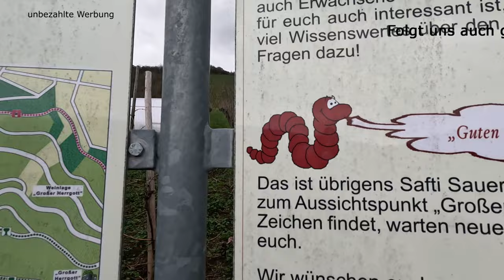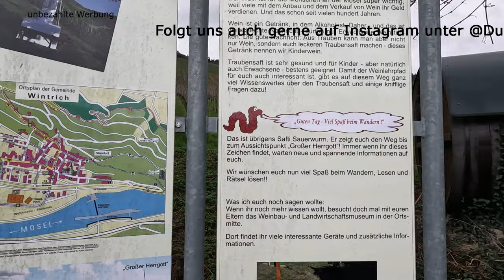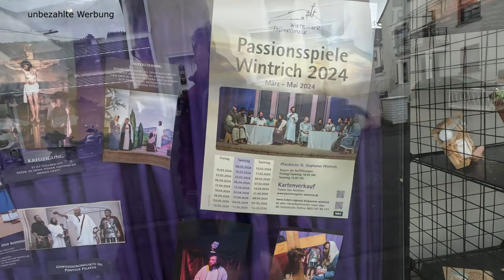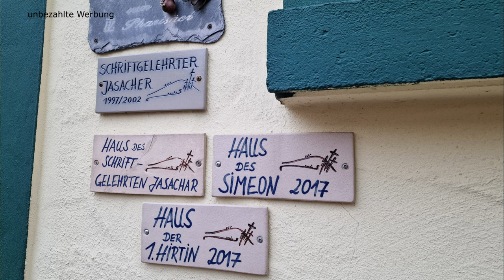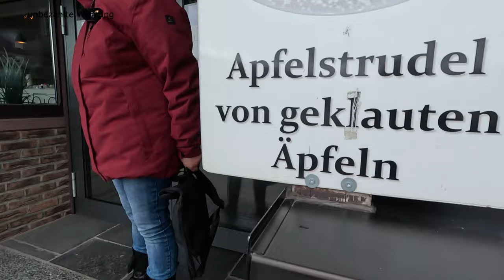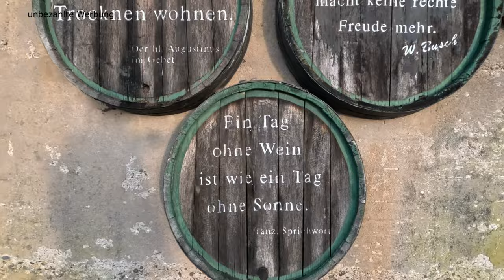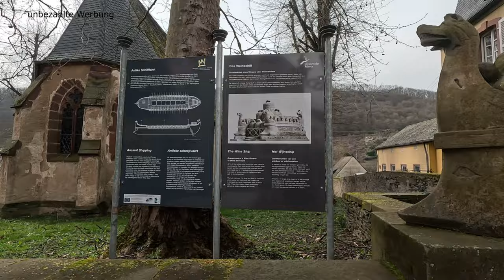Wintrich an der Mosel mit dem Wohnmobil – Entdeckungstour pur - so viel zu entdecken hier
Das Wochenende wollten wir mal wieder mit unserem Wohnmobil an der Mosel verbringen und fuhren mit unserem Camper nach Wintrich auf den Stellplatz Moselstellplatz Wintrich. Das idyllische Örtchen ist ein bekannter Weinort an der Mosel, auch bekannt durch seine Passionsspiele und wer von März bis Mai durch den Ort spaziert, wird verstehen, warum es hier so viele Männer mit langen Haaren und langen Bärten gibt. Wintrich bietet schönes Fachwerk, gemütliche Gassen und viele Vinotheken und Winzer mit Probiermöglichkeiten. Ein Weinlehrpfad erklärt einem vieles zum Weinanbau und zum Natur, aber auch viele weitere Themenwege laden zum Wandern und Verweilen ein. Der Moselradweg verläuft durch den Ort und in 12 km ist man in Bernkastel Kues oder in 10 in Neumagen-Drohn. Wir haben also hier auch mal wieder die Räder herausgeholt und beide Ziele angesteuert. Schaut selbst, wie schön es im frühen Frühling an der Mosel sein kann. Bernkastel Kues hat uns im absoluten Dornröschenschlaf vorgefunden und es war schön, es auch einmal menschenleer zu sehen und all die schönen Verzierungen der alten Fachwerkhäuser zu bestaunen. In Neumagen-Dhron kann man auf den Spuren der Römer wandeln und hier in einem der schönen Lokale und Biergärten, sich herrlich stärken und erfrischen. Es war wieder ein sehr entspanntes und schönes Wochenende an der Mosel.

Adresse: Moselstraße 24, 54487 Wintrich

Weinlehrpfad
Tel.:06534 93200